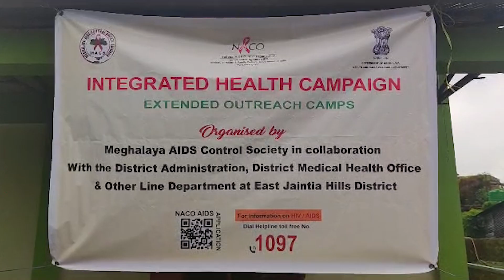Na ki 40 tylli ki shnong, lap 8 tylli ki case HIV thymmai ha East Jaintia Hills